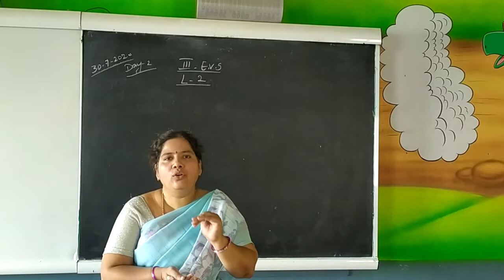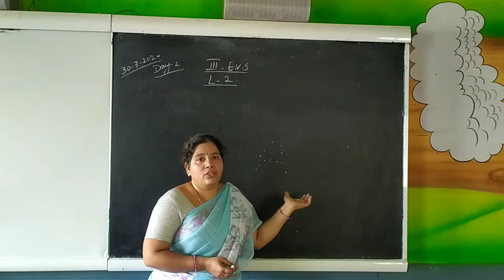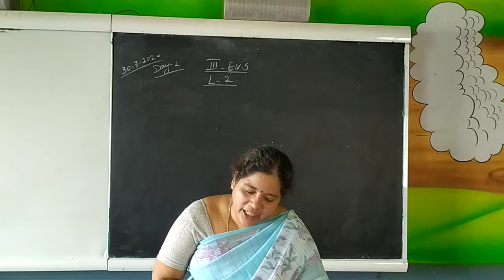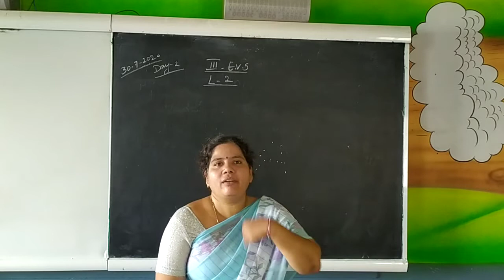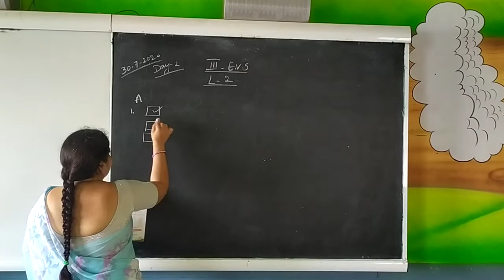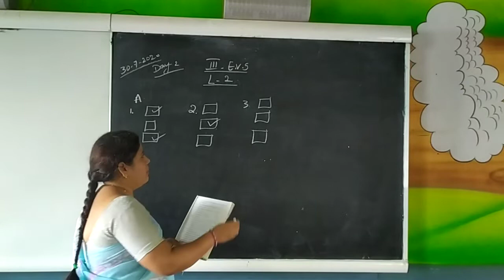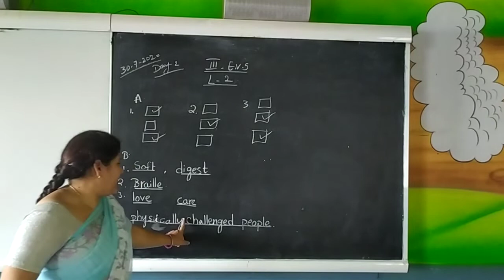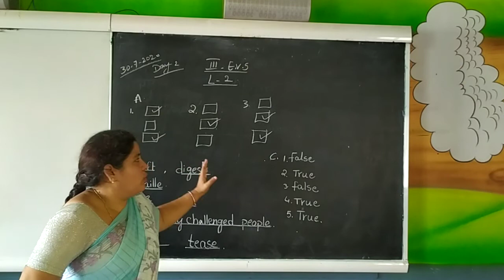30.07.2020 EVS Class-Day-2